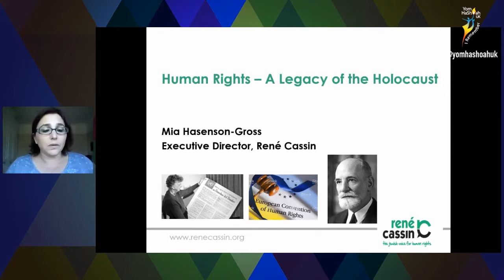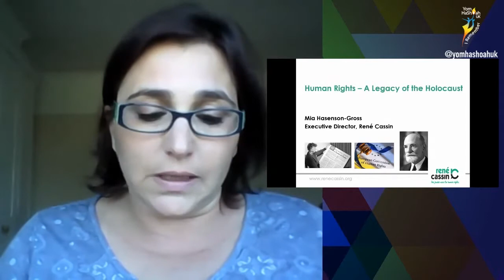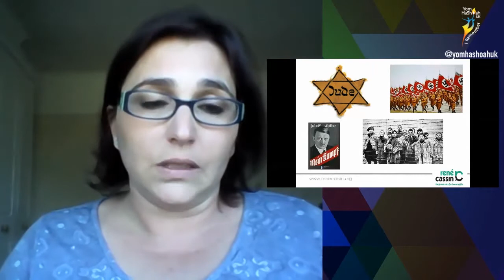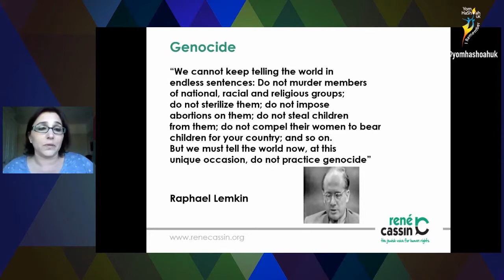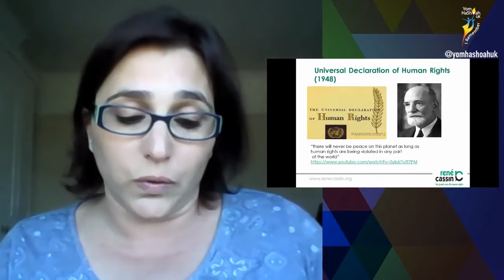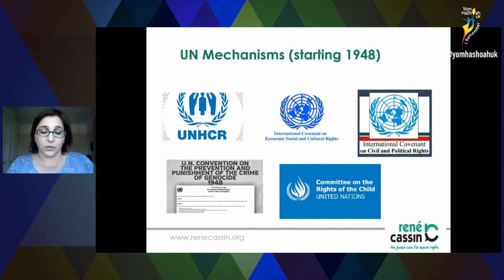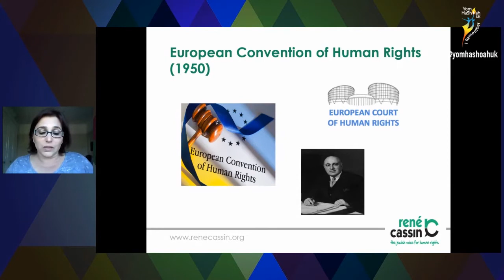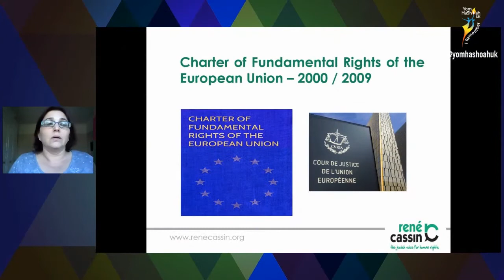‘Human Rights – A legacy of the Holocaust’ - Rene Cassin